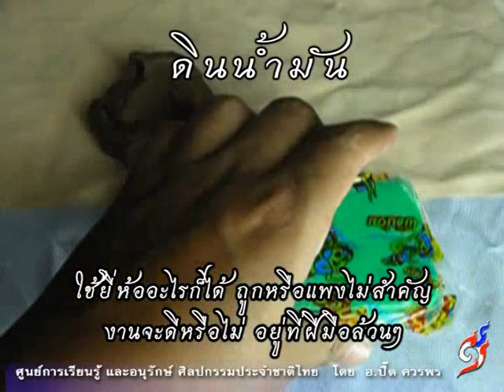02-การปั้นลายไทยเบื่องต้น-บทที่ 1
02-การปั้นลายไทยเบื่องต้น-บทที่ 1 - วัสดุ และอุปกรณ์

06gl3ojN2aw

Purd Artist ปั้นเครื่องทรงพระนารายน์ "แผงผ้าหน้า หัวเข็มขัด" เทวดา

ประดับพระเมรุมาศ ในหลวง ร. 9

Purd Artist ปั้นเครื่องทรง "รัดประคต ชายผ้า" เครื่องทรงพระนารายน์เทวดา

Purd Artist ปั้น "กำไลข้อมือ กำไลพาหุรัต" เครื่องทรงพระนารายน์เทวดา

Purd Artist ปั้นเครื่องทรงพระนารายน์ "กรองศอ" เทวดาประดับพระเมรุมาศ

ในหลวง ร. 9

Purd Artist ปั้นเครื่องทรงพระนารายน์ "แถบข้าง ลายท้าย" ประดับพระ

เมรุมาศ ในหลวง ร. 9

Purd Artist ปั้นเครื่องทรงพระนารายน์ "ยอดชฎา" ประดับพระเมรุมาศ

art, pain, purd artist, วาดลาย, วาดลายไทย, ศิลปะไทย, ลาย

ไทยดอกไม้, ดอกไม้ลายไทย, ศิลปวัฒนธรรมไทย, ประวัติศาสตร์ศิลปะไทย, ภาพวาด

ลายไทยง่ายๆ, ภาพวาดลายไทย, ยุคสมัยศิลปะไทย, ศิลปวัฒนธรรมไทยมีอะไรบ้าง, ศิลปะ

และ วัฒนธรรมไทย, ลายไทยสวยๆ, เสื้อลายไทย, thai, thai art,

muay thai art, art thai, ลาย ไทย, thai

flower,thailand culture, thai music, thai

thani, thai painting, art gallery bangkok,

line thailand, bangkok art gallery, bangkok

art museum, thai tattoo , ช่างสิบหมู่, สำนักช่างสิบหมู่, พระ

เมรุมาศ, พระเมรุ